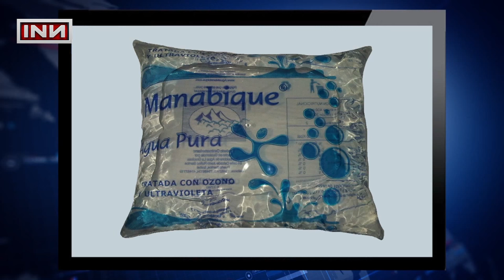Noticias Claras - INN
esperamos te guste el video, dale "me gusta" y compartilo con tus amigos por Facebook y/o twitter, estamos agradecidos con ustedes,  posdata :' no olvides suscribirte, subimos videos lunes y viernes y de vez en cuando uno sorpresa.
los amamos.